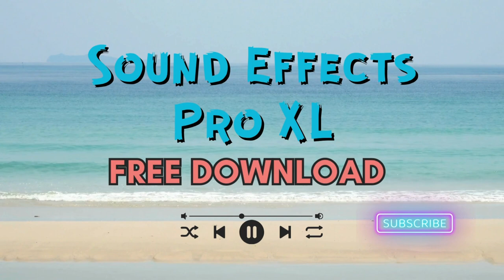Calm Waves At The Beach- No Copyright - FREE Sound Effects - Royalty Free - Vlog Creation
Looking for a Calm Waves At The Beach sound effects for your next video? Look no further! These royalty free sound effects are FREE to use in any video you create, and they're perfect for creating a relaxing beach scene.

🌟🌟 Create Your Own Music At The Click Of A Button - EASY

🎧 IMPORTANT :
🤩🤩 We are pleased to announce that we've partnered up with Morning Light Music to offer you the very best in UNLIMITED Royalty Free Music!

Music & Sound Effects Pro XL is a safe place to listen and download no copyright music & sounds, Royalty Free music & sounds for all your content creations.

You can use all our sounds for free for work or personal use. No questions asked!